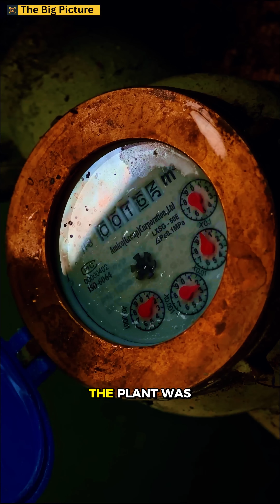Why Chernobyl Was Deadlier Than Fukushima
What if I told you three meltdowns were safer than one explosion?

Chernobyl and Fukushima are often compared. But the truth might surprise you. One unleashed a violent explosion, spewing radioactive chaos across Europe. The other? Multiple meltdowns, yet most of the deadly fuel stayed contained. But that’s not the whole story!

From abandoned towns and red forests to the shocking difference in immediate and long-term casualties and radiation numbers, we expose the truth the headlines don’t tell you. So, why did Chernobyl spiral completely out of control while Fukushima was largely contained, even with more reactor meltdowns? And what does this mean for nuclear safety today? Well, you’ll have to watch to uncover the full story and understand the difference between Chernobyl vs Fukushima.